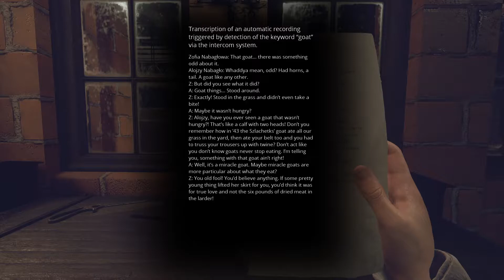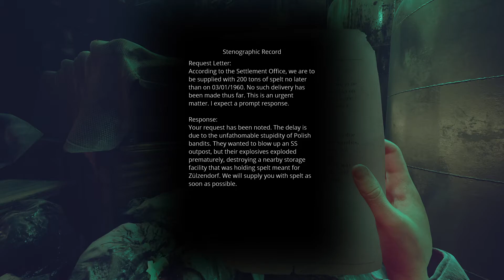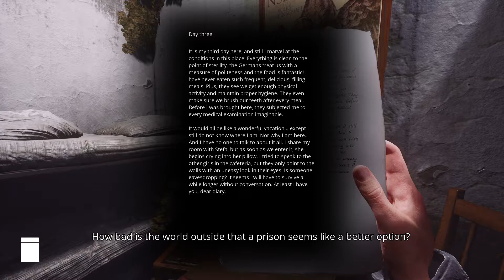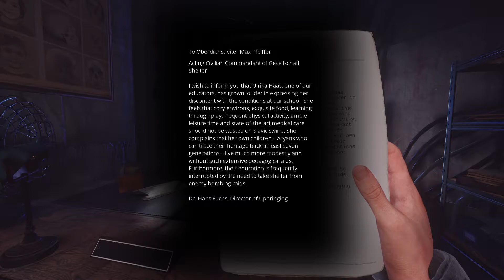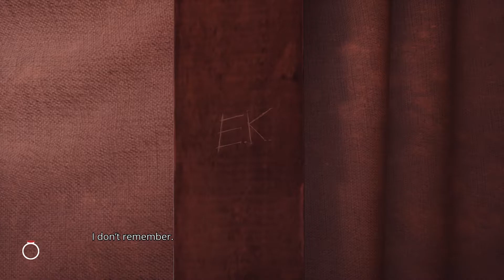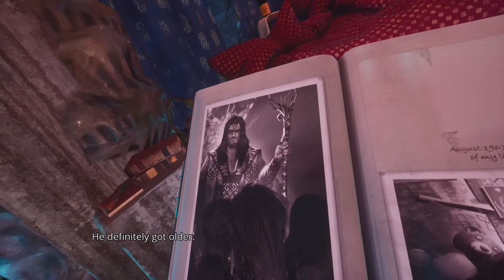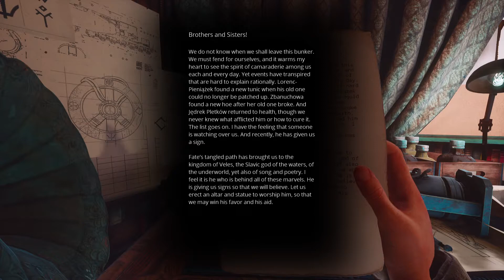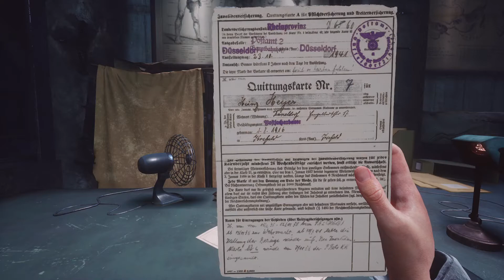Paradise Lost (PS5) - Let's Play - Part 4 - Full Playthrough - Bargaining / Depression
Part 4 of my 'Paradise Lost' Let's Play. In this episode we complete the story / area/ level titled "Bargaining" and begin "Depression".